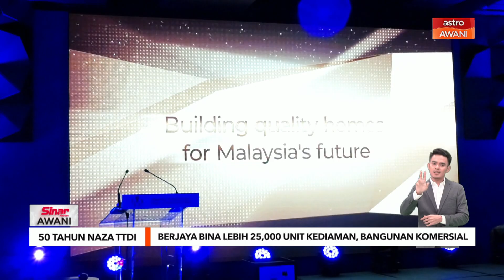50 tahun Naza TTDI | Berjaya bina lebih 25,000 unit kediaman, komersil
Naza TTDI memperkukuh kedudukan dalam sektor hartanah dengan melaksana pelbagai pembangunan perbandaran berskala besar, projek premium dan mercu tanda selain membangun perumahan kos sederhana, rendah dan mampu milik.